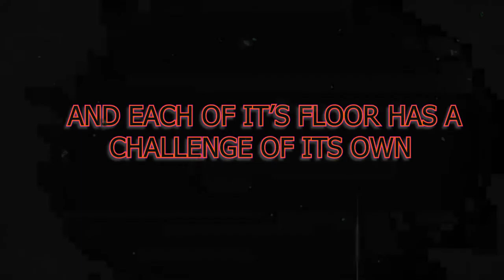Elevator Odyssey | trailer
Rate it on Ludum-dare
introduction about me:
im an idiot who does time pass and game developing

thats it
good night